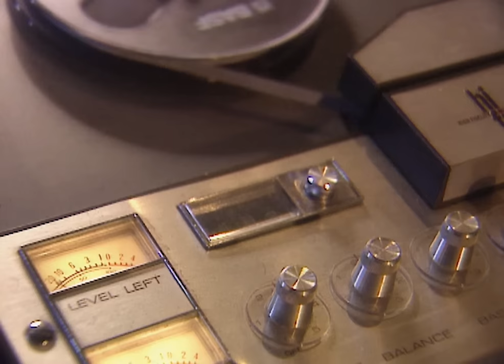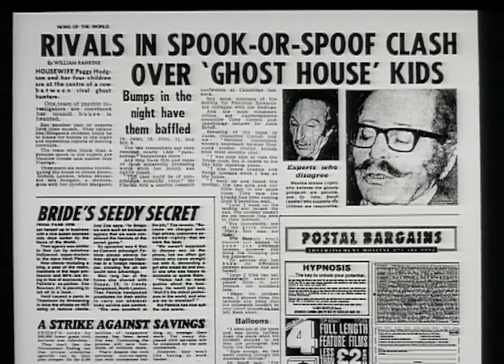The Unbelievable Hodgson Sisters Story | Strange But True S2 | Our Life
Dive into the heart of the Enfield Poltergeist case with our captivating exploration of the Hodgson Sisters' story. Witness the astonishing accounts of levitation and otherworldly phenomena that turned their ordinary London home into a focal point of supernatural intrigue. Was it a genuine paranormal occurrence or an elaborate hoax? Uncover the truth behind one of the most debated and mystifying cases in paranormal history.